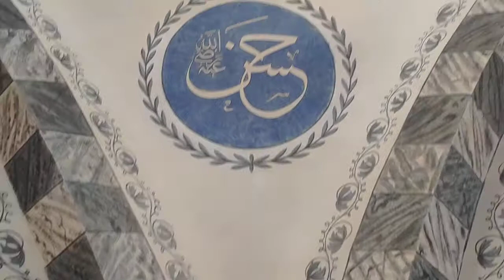MOLLA ZEYREK CAMİİ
Güneydeki ilk kilise II. İoannis'in karısı İrini tarafından 12. yüzyılın ilk çeyreğinde yaptırıldı. Karısının ölümünün ardından imparator kilisenin kuzeyinde, az ilerisine ikinci bir kilise yaptırdı ve en sonunda bunları birleştirmek için üçüncü bir kilise daha yaptırdı.

İstanbul'un fethinden sonra ilk medrese burada açıldı. Müderrisi Zeyrek Mehmed Efendi'ydi. Fatih Külliyesiyle birlikte yeni medreselerin yapımı tamamlanınca buradaki medrese kapandı ve bina cami oldu. Şu anda yalnızca güney kısmı cami olarak kullanılmaktadır.